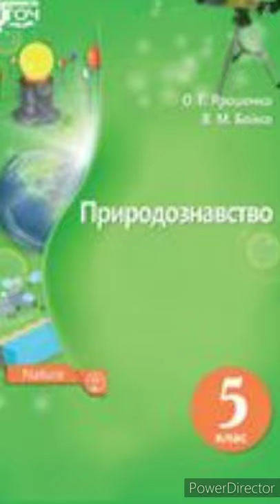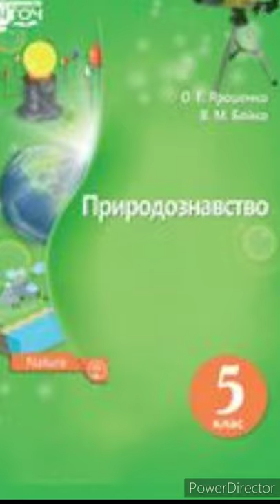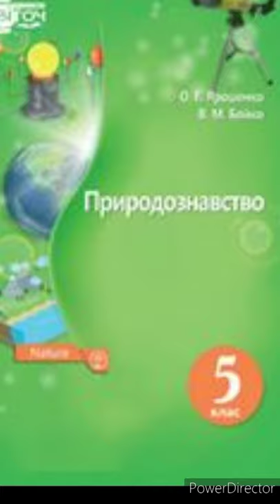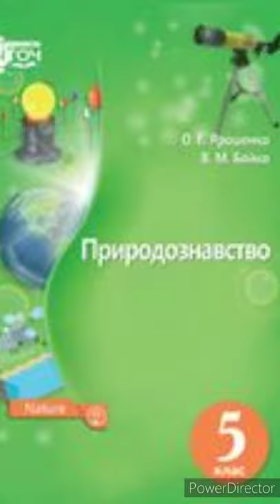& 19 "Всесвіт та його складові"//5 клас. Природознавство